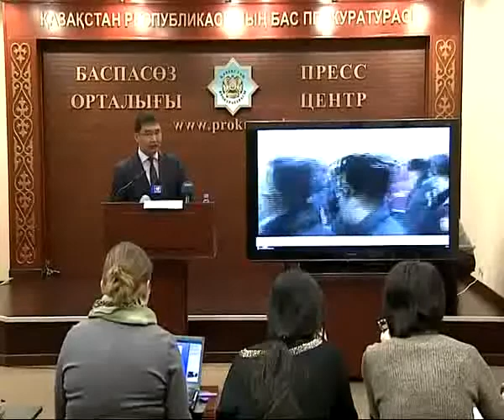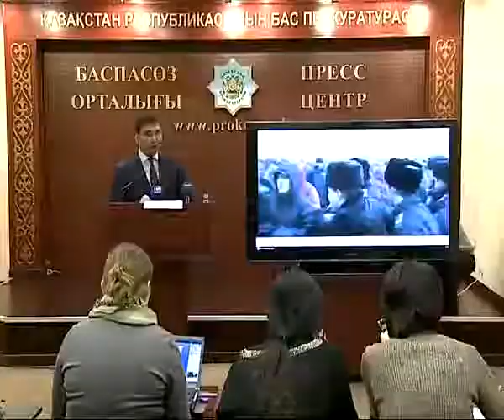Жанаозен по версии генпрокуратуры Казахстана